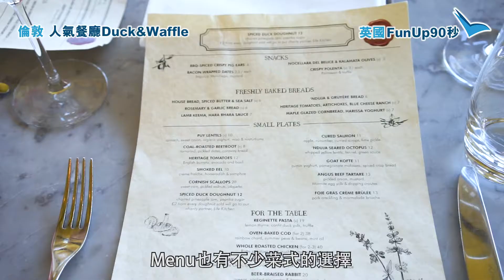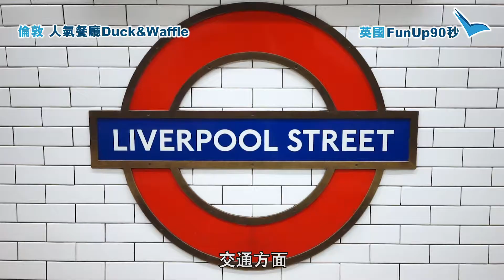英國FunUp90秒 ：全天候俯瞰倫敦食好西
英國FunUp90秒 ：去得倫敦，當然要試下近排熱爆嘅人氣餐廳Duck & Waffle啦！佢開24小時，仲可以欣賞到倫敦市景添！一齊睇下小編試咗d咩野食先！即tag朋友一齊去望住倫敦食好西